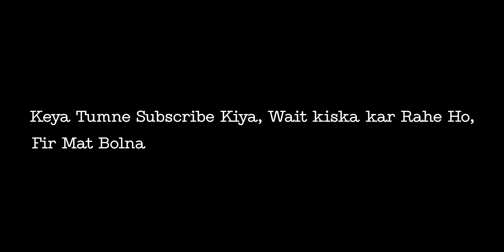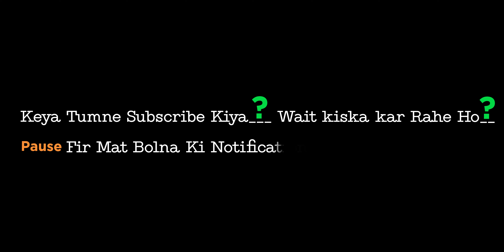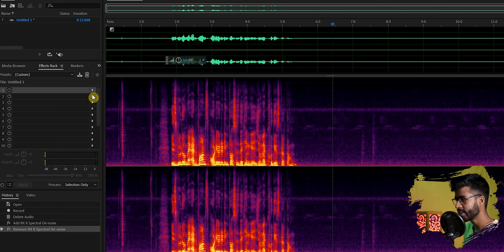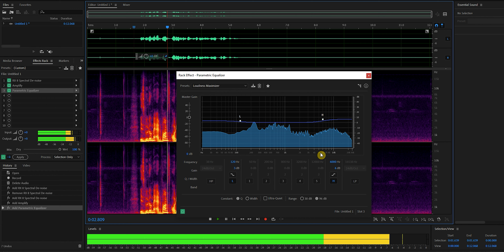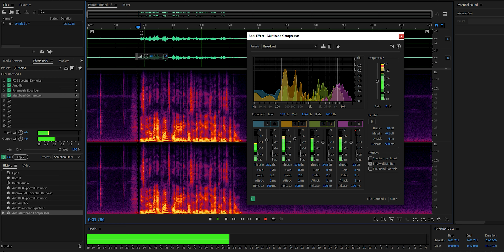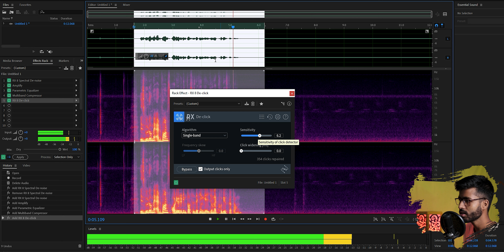2023 Pro Voiceover Magic: Edit Like a Pro with Quick Tips!🔥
2023 Pro Voiceover Magic: Edit Like a Pro with Quick Tips!🔥
                                     *Video Overview:*

Unlock the secret of 2023's top voiceover editing tips! Mastering these techniques can make your content stand out, ensuring that it's seen and heard in the best possible quality. Whether you're a newbie or a seasoned editor, these tips are essential for elevating your YouTube videos. Whether you're a beginner or looking to enhance your skills, these quick tips will make your voiceovers stand out!🔥

                                    *Queries Solved:*

 ➡ How to edit voiceovers in Adobe Audition 2023?
 ➡ Quick tips for enhancing voice clarity in Mobile.
 ➡ Professional techniques for noise reduction and audio balancing.
 ➡ How to achieve studio-quality sound on a budget?
 ➡ Pro Voiceover editing techniques for 2023.
 ➡ Quick tips for crisp and clear audio quality.
 ➡ How to get 100X more views with superior voiceover editing.
 ➡ Techniques to make your videos go viral.
                                     *Timestamps:*
0:00 - Introduction
0:53 - Recording Techniques
1:01 - Breathing Control
1:23 - Record In Parts
1:34 - Add Emotion
2:25 - Editing Process
4:35 - Thanos Like Voice
6:52 - Extra Tips and Conclusion
                                     *My Gears:*

🔺 My Tripod
🎙️ My Microphone
📱 My Phone

♦ Rgb flood Light
♦ Sunset lamp
♦ 60 watt Light [For Softbox]
♦ Godox octagon softbox
♦ Stand [For softbox]
♦ Light Holder [For Softbox]
♦ Holder converter [For Softbox]

✅ Ram sticks x2
✅ Graphics card

 ☞ The Future of Editing: Trends to Watch in 2023
 ☞ Voiceover Secrets: How Top YouTubers Sound Perfect!
 ☞ Advanced Audio Techniques for Adobe Audition
 ☞ Audio Hacks for Mobile Content Creators - Get Hollywood Quality on a Budget!

                                     *About Channel:*

🚀 Unveiling the 2023 Editing Trends! Dive deep into Mobile Editing secrets that turn beginners into experts. Whether it's Adobe Premiere Hacks, DaVinci Tricks, or mastering the art of voiceover, the videos are Ultimate Guide. Learn Easy Edit Techniques to elevate your content from Zero to Hero. Discover Colour Grading Secrets and Voiceover Magic that will make your work sound and look professional. If you're searching for Seamless Edits, Power Editing, and Sound Perfecting strategies, you're in the right place! Join our journey of transformative techniques and best editing practices that are changing the game in 2023.